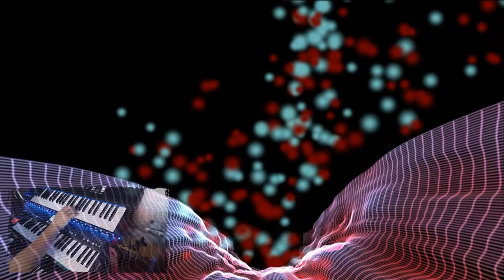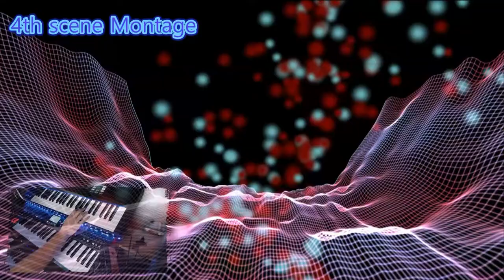Stranger Strings - All my synths / Loom (VST)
I used a patch of the System-8 as inspiration, putting together several arps, sequences and live playing were fun to do.

Used synths:
Yamaha Montage: sequences of drums and pads (5 scenes)
Yamaha Motif XS: SFX
Korg Oasys: pad sequence
Korg Radias: string pad
Roland System-8: ARP
Roland V-Synth: pads
Kawai K5000S: ARP
Novation Supernova: SFX
Behringer Deepmind 12: Lead
Loom (VST): lead (via Komplete Kontrol S49)

External FX:
Nemesis Delay and BlueSky reverberator

Backgroundvid: screencap Whitecap Platinum.
Use headphones for best audio performance.
Video made with Corel VideoStudio Ultimate.